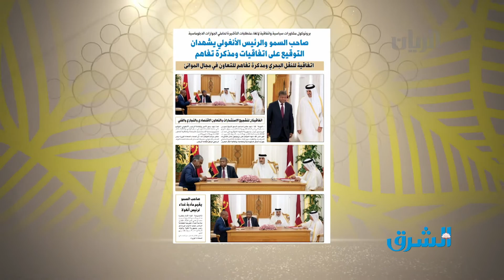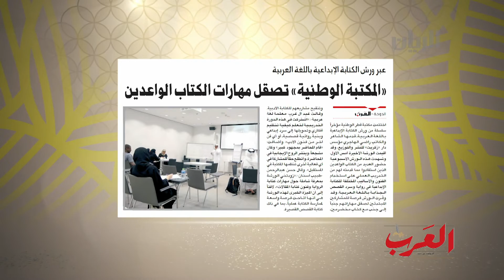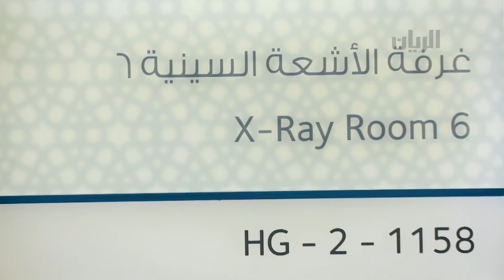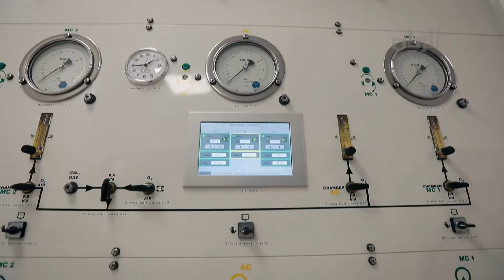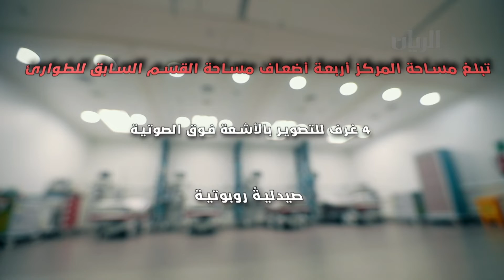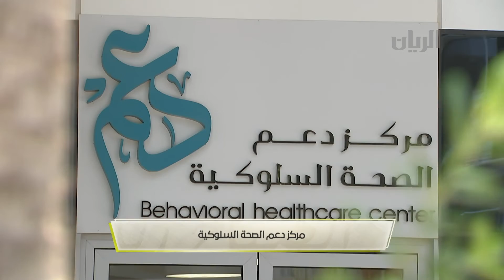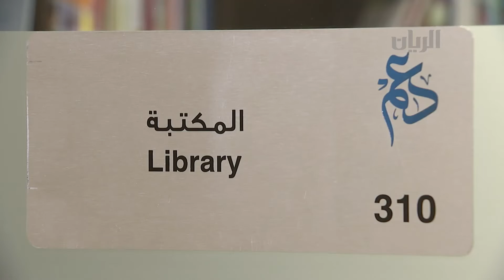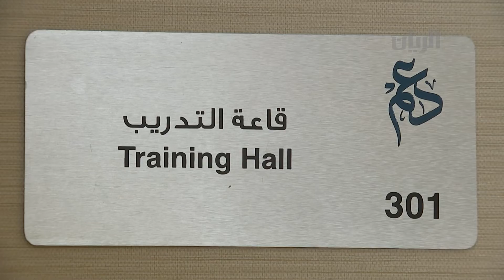برنامج الصباح رباح - 09-09-2019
تغطية لافتتاح مركز الطوارئ والحوادث الجديد
ولقاء مع د/ عبداللطيف الخال-نائب رئيس الأطباء ورئيس التعليم الطبي-مركز الطوارئ والحوادث يجريه علي النعمة نديب

إنجاز جديد لدولة
وهو دخول ميناء حمد موسوعة "غينيس" للأرقام القياسية
التفاصيل ضمن اللقاء مع المهندس/ نبيل الخالدي-المدير التنفيذي لمشروع ميناء حمد

مركز دعم الصحة السلوكية الذي يحرص على الإسهام في حماية أجيال المستقبل وتحقيق التنمية البشرية المستدامة

حفل تخريج طلبة وطالبات مركز "الشفلح" للأشخاص ذوي الاحتياجات الخاصة تحدثنا عن الخريجين ومدى جاهزيتهم لخوض الحياة العملية ليكونوا جزء فعال في المجتمع السيدة/ عايدة الشيراوي – رئيس قسم التنفيذ والمتابعة في إدارة التوعية المجتمعية